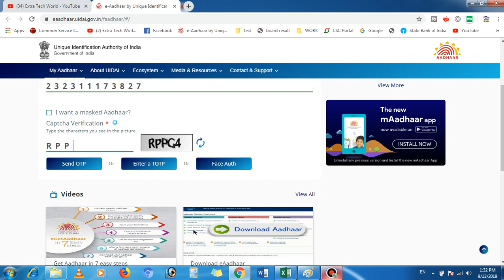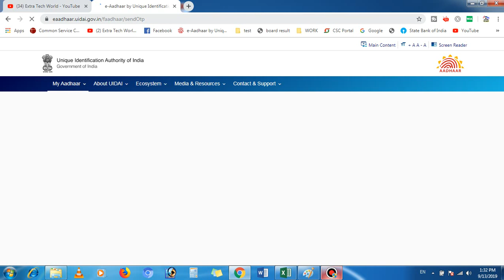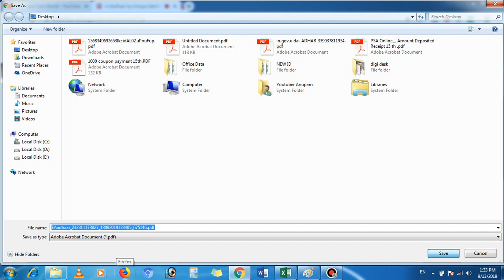फेस से आधार डाउनलोड करें - HOW TO DOWNLOAD AADHAAR USING FACE WITHOUT MOBILE NUMBER REGISTERED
ये सर्विस अभी सबके लिए लाइव नहीं है, जल्द ही सबको उपलब्ध होगी |
WEBSITE FOR DOWNLOAD AADHAAR USING FACE=

affilate links-
my recording mic
my dslr
my laptop
my fingerprint scanner
my keyboard
my mouse
my printer